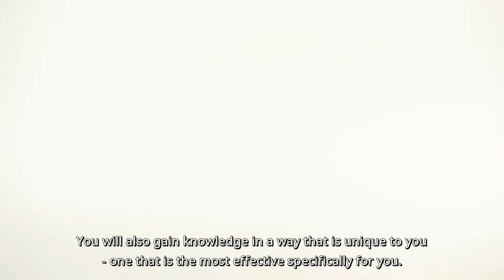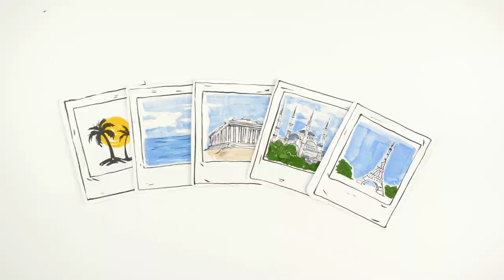Wyjedź na Erasmusa z Politechniką Opolską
Dział Współpracy Międzynarodowej zaprasza wszystkich studentów Politechniki Opolskiej do wzięcia udziału w programie Erasmus+.  Wyjedź na część swoich studiów do jednej z naszych zagranicznych uczelni partnerskich i/lub zrealizuj praktyki w obcym kraju.
Nie przegap przygody swojego życia! Aplikuj!
Dział Współpracy Międzynarodowej
ul. Mikołajczyka 16, 45-271 Opole

Go on Erasmus with the Opole University of Technology!
International Relations Office invites all students of the Opole University of Technology to participate in the Erasmus + programme. Spend a part of your studies on one of our many partnered universities outside of Poland and/or do an internship in a foreign country.
You don’t want to miss on the adventure of your life! Apply now!

International Relations Office
16 Mikołajczyka Street, 45-271 Opole